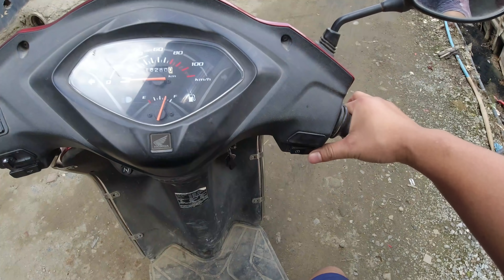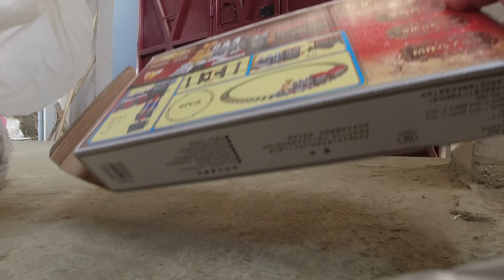ABEMMA GE SURPRISE GIFT / HER REACTION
Equipment used in our videos :
1) Canon 80 D
2) iPhone 7
3) Tripod Kodak T210
4) Gimble - Vimble 2
5) extra lens for mobile - 3 key wide angle lens
6) DJI osmo action camera
7) MI Band (watch )
8) wooden texture sticker
Products I personally recommend for winter :
1) Thermal set (warmer)
2) Sweatshirt ( hoodies )
3) Cute Monkey cap ( for kids )
4) TUPI + KHUTMOJA + 599/

NOTE*** : NO FREE ADS